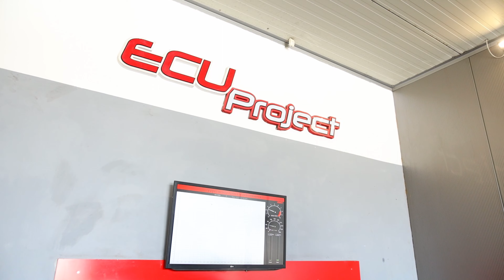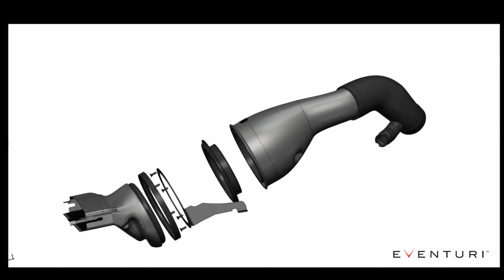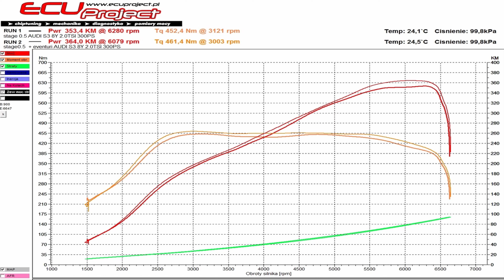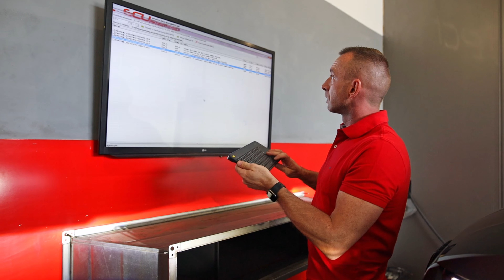AUDI S3 8Y NA STERYDACH - Carbonowy układ dolotowy EVENTURI | 4K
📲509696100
Witajcie w nowym odcinku! Dziś postawimy "kropkę nad i" projektu który realizowaliśmy przez kilka ostatnich miesięcy! Najnowsza Audi S3 8Y która przeszła u nas już szereg zmian, począwszy od konserwacji podwozia, przez montaż sprężyn obniżających H&R, felg Concaver czy pakietu stylistycznego Maxton Desing. Do tego wszystkiego dziś podkręcimy jej moc! Zamontujemy dedykowany carbonowy układ dolotowy Eventuri, boxa programowalnego a na koniec wrzucimy auto na rolki by sprawdzić jaki przyrost dały nam te modyfikacje! Zapraszamy do odcinka 🙂